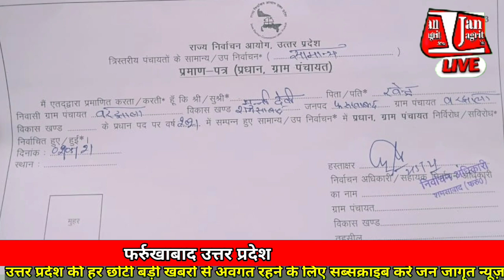चौथे चरण के मतदान के बाद हुई मतगणना में वोटों की गिनती जारी ।Ep-826।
bahujan-nc
bharatganj-news
latest-news
लॉक डाउन
covid-19-news